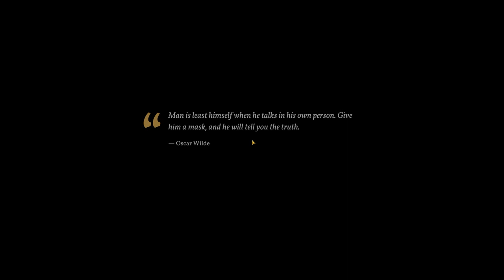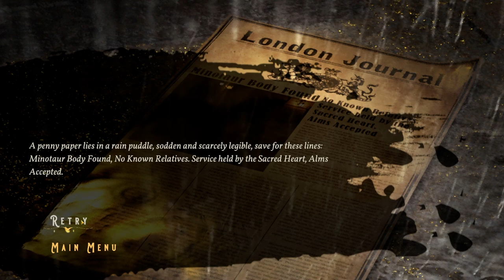UN NUOVO DISCO ELYSIUM? || Sovereign Syndicate || GAMEPLAY ITA